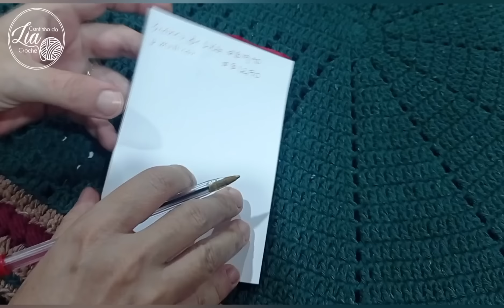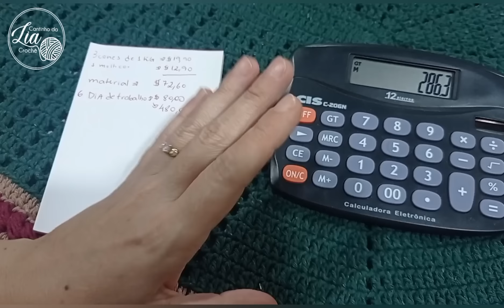FIZ UMA ENCOMENDA EXCLUSIVA FEITA SOB MEDIDA....E O RESULTADO FICOU SURPREENDENTE 😇 + PRECIFICAÇÃO 🤑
Tapete Melissa 👇🏻